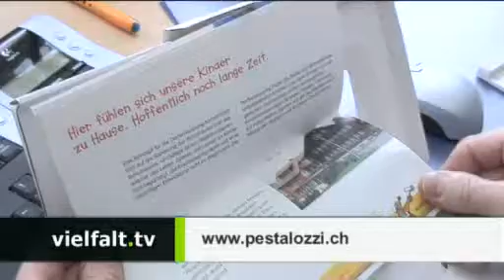Dorferneuerung in Trogen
Im Kinderdorf Pestalozzi in wird renoviert. Das ist dringend notwendig. Die Häuser wurden nach dem zweiten Weltkrieg von Freiwilligen in kürzester Zeit erbaut. Seither wurden sie zwar professionell erhalten, doch wurden sie nie substanziell renoviert und Ihr Zustand genügt den heutigen Ansprüchen an Raum und Hygiene nicht mehr.